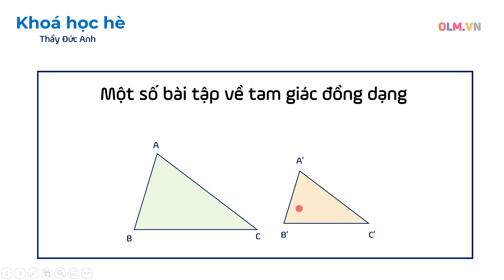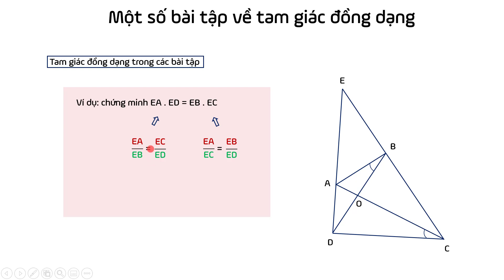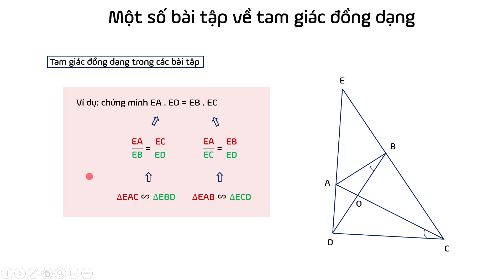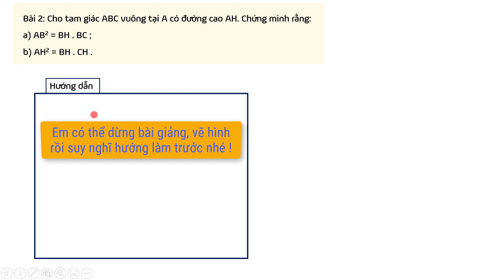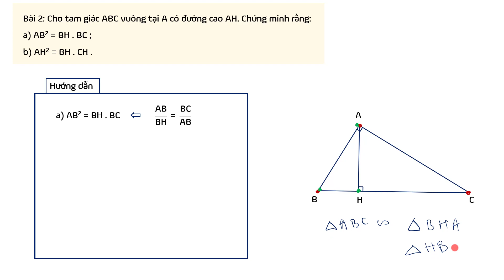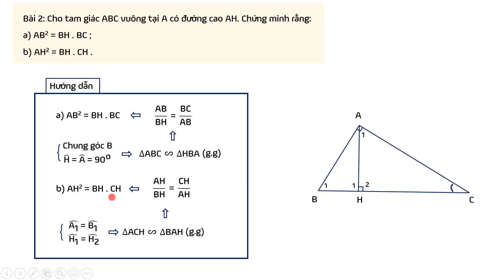[Ôn tập hè Toán 8] Tuần 7 | Ôn tập về tam giác đồng dạng (Phần 2) | OLM.VN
Trong bài giảng này, học sinh được luyện tập cấc bài tập liên quan đến tỉ số.